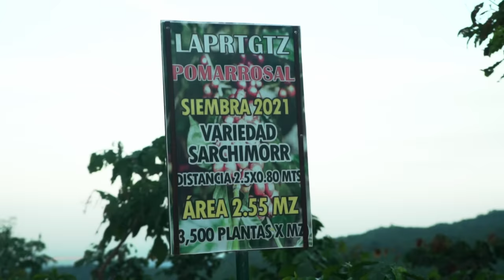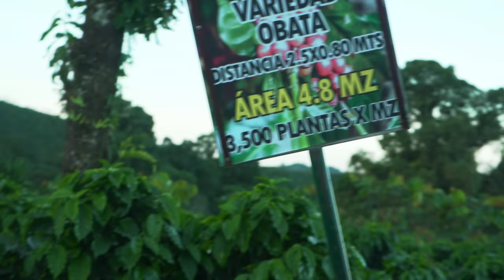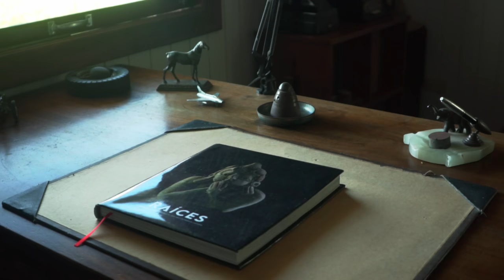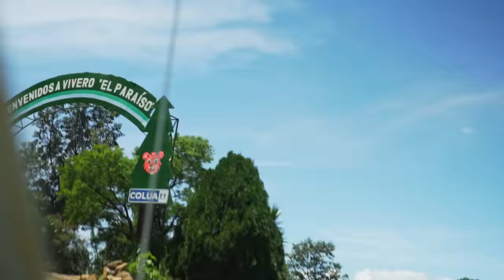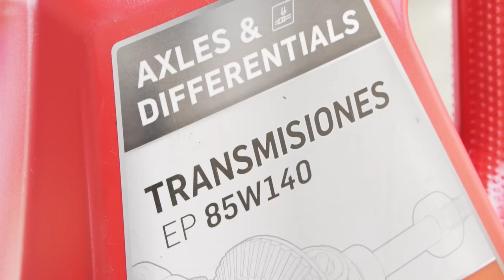You've NEVER Seen Guatemala Like This | 4x4 Travel Documentary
READ HERE:

For details on visiting Juan's farms and the mangrove we stayed at, join us

Follow @SpecGarageGT on Instagram for Land Cruiser and Overland builds and future updates on their campground. Or message us if you're visiting Guatemala. Let's make them famous!

Guatemala, a captivating country located in Central America, boasts a rich cultural heritage and breathtaking landscapes. Nestled between Mexico to the north and west, Belize to the northeast, Honduras to the east, and El Salvador to the southeast, Guatemala is a land of contrasts. Its diverse terrain encompasses rugged mountains, lush rainforests, and picturesque coastlines along the Pacific Ocean and the Caribbean Sea.

Ancient Mayan ruins, such as Tikal, rise majestically from the dense jungle, revealing the country's fascinating historical legacy. Visitors can immerse themselves in the remnants of this remarkable civilization, witnessing awe-inspiring pyramids and temples that once thrived here.

In modern times, Guatemala is a vibrant blend of indigenous Mayan traditions and Spanish colonial influences. Colorful markets filled with intricate handicrafts, textiles, and traditional foods showcase the country's rich cultural heritage.

Outdoor enthusiasts will find paradise in Guatemala's natural wonders, from hiking the active Pacaya Volcano to exploring the serene beauty of Lake Atitlán, surrounded by towering volcanoes and indigenous villages.

However, the nation also faces challenges like poverty and social inequality. Nevertheless, the warmth and resilience of the Guatemalan people shine through their infectious hospitality and deep-rooted pride in their heritage.

For travelers seeking a mix of history, culture, and natural beauty, Guatemala offers an unforgettable journey through time and landscapes, leaving an indelible impression on all who visit.

Truck stuff

Camera Gear

1996 FZJ80 Chassis: frame, suspension & axles, factory E-lockers
1976 Toyota Chinook pop-top fiberglass camper
2000 4runner 5zv-fe 3.4 V6 Engine
1993 R150F Manual Transmission
35x12.5R17 Falken Wildpeak RT/01